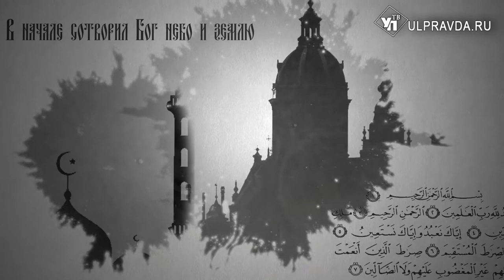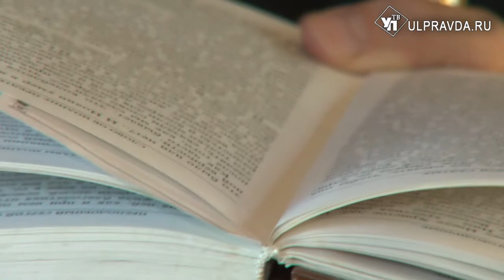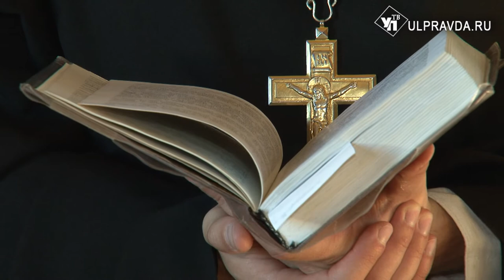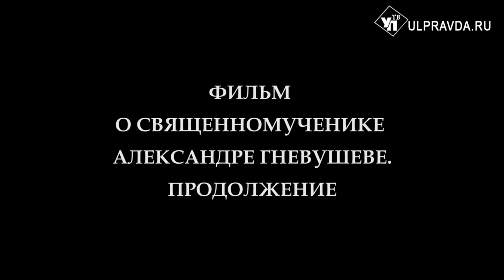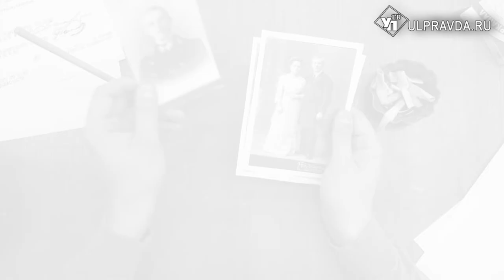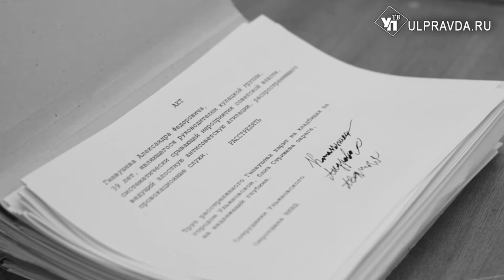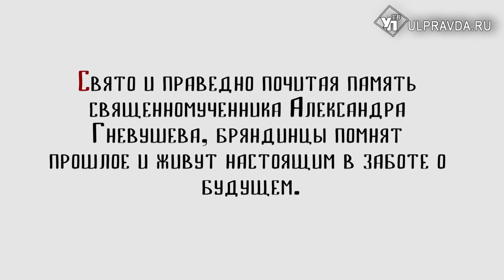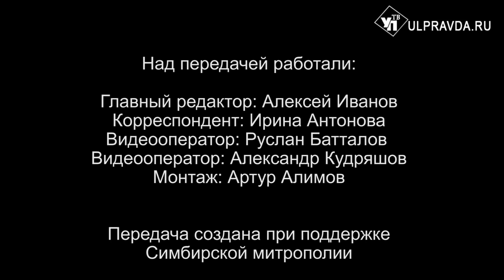Вопросы о религии. Выпуск от 6.09.2020. 16+